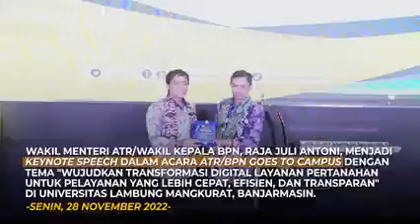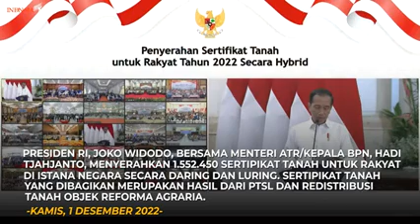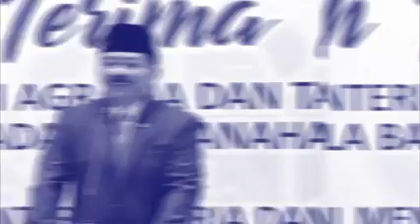ATRBPN UPDATE EDISI 28 NOVEMBER 2 DESEMBER 2022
Untuk mengawali pekan ini, yuk simak bersama kegiatan Menteri ATR/Kepala BPN, Hadi Tjahjanto dan Wakil Menteri ATR/Wakil Kepala BPN, Raja Juli Antoni selama satu minggu ke belakang melalui ATR/BPN Update berikut ya Sob☝🏻